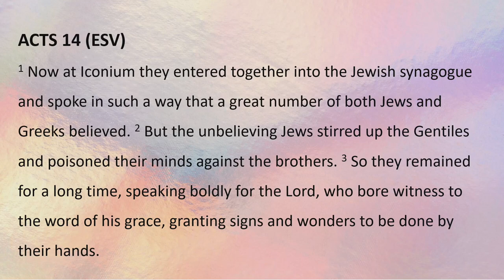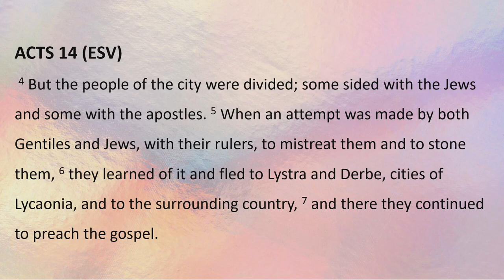Mark Hope | Guest Speaker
The Beacon Church exists to help people know God, find freedom, discover purpose and make a difference. Come and join us!

If you'd like to support the growth of the church by giving financially then the following link will take you through to this this will be greatly beneficial, helping us in seeing God work His glory through the work we do as a church!